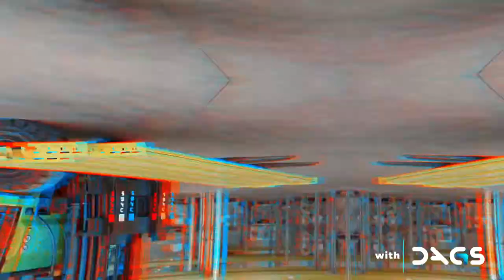DAGS | The original anti-scratch and anti-slip device for forks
DAGS | The first, inimitable, magnetic fork covers
DAGS is the magnetic covering for forks which, thanks to the patented “Grip” system, ensures greater load stability and safety and prevents spoiling damaging or overturning handled materials. Thin, versatile and practical. Easy to install and remove. Always ready to use. Perfect grip.

DAGS devices are used wherever goods handling takes place and not only.

They can be installed on any metal fork device: forklift trucks, manual and electric pallet unloaders, forked bobcats, manitou, fork extensions, farm tractors, construction site crane forks…etc. And last but not least…metal cantilevers

1. Does not alter fork versatility thanks to the minimum thickness
2. Does not reduce the load capacity of the forklift truck
3. Does not change the technical specifications of the forks
4. Does not require screws or bolts for installation
5. Does not generate, but reduces noise during handling

Thanks to its design, DAGS does not feature mechanical moving parts, nor electric or electronic parts. It does not therefore fall within the provisions of the machine directive. Thanks to its having obtained a certificate of conformity, it ensures compliance with all applicable regulations.

The power of strong grip!